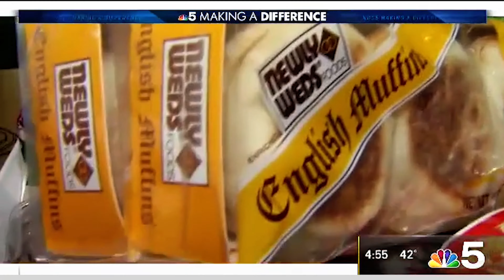The 7-Year-Old on a Mission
Olivia Tyler delivered 250 face masks to food pantry clients at the Oakbrook Terrace Salvation Army – and she’s just getting started.

Each year, The Salvation Army serves millions of men, women and children around the world. We take a holistic approach to fighting poverty, helping relieve immediate circumstances, addressing root causes, and putting those most in need on a path toward hope. The Salvation Army is the largest social service provider in the state of Illinois. We gladly extend a hand up to those most in need, as we continue DoingTheMostGood.